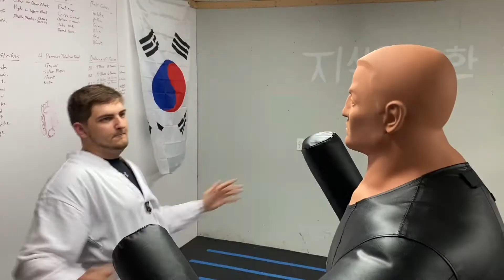White belt Training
White belts training in many different areas of TaeKwonDo.